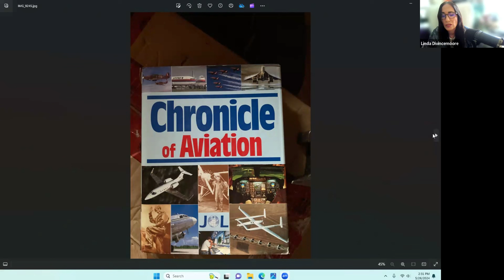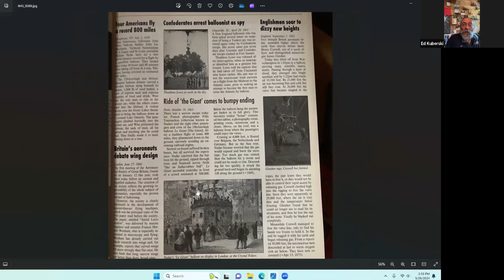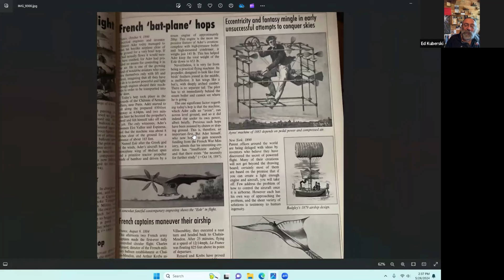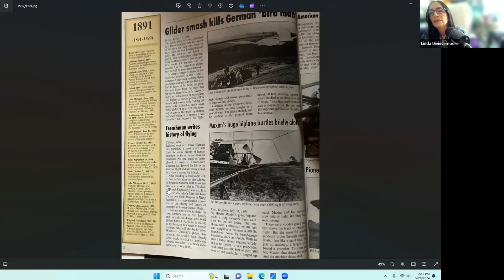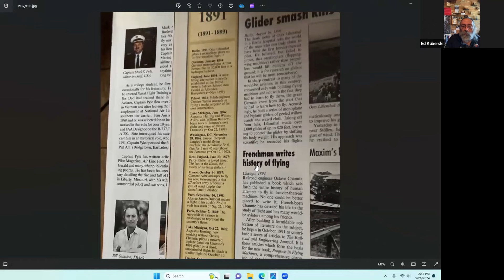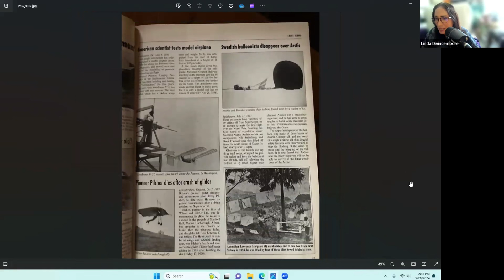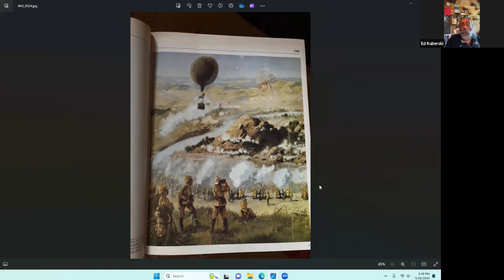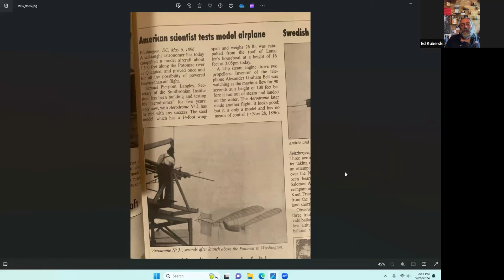Potentials with Ligia Presents : Airships & Early Flight #2 with Ed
Ed Kuberski of Technology Envoy and Ligia of Potentials podcast discuss a book about Flight during the late 1800s and the advent of Airships. Number 2 in a series of 3 episodes on the subject! Enjoy!